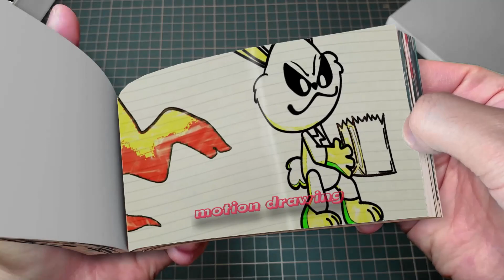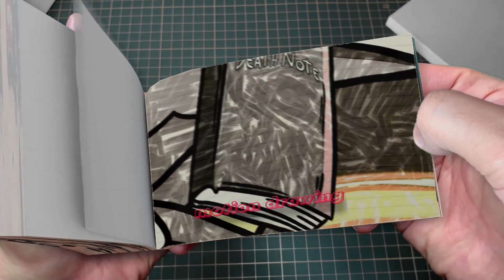78 33 JAX & POMNI but BREWING CUTE BABY {Ep.2}- The Amazing DIGITAL CIRCUS Flipbook